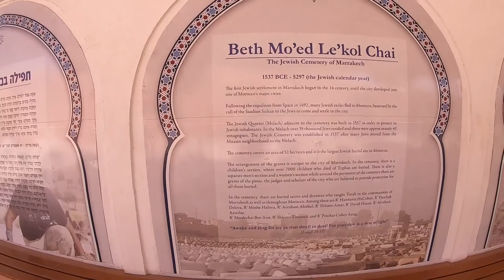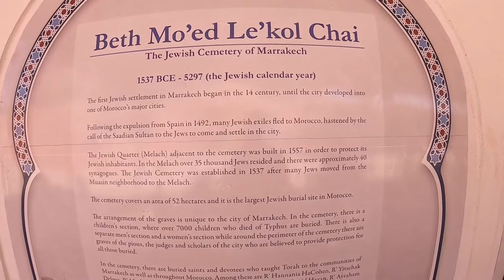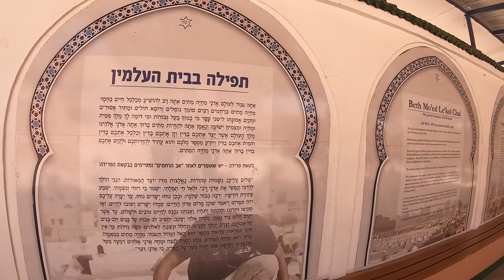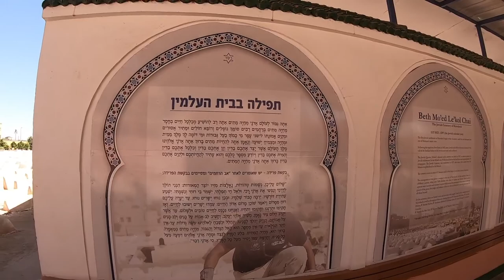A Visit to Morocco's Biggest Jewish Cemetery- Miara| MARRAKESH MOROCCO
Miara cemetery is the only Jewish cemetery in Marrakesh and the biggest one in Morocco. This cemetery dates back to the 16th century. The guard at the cemetery speaks a little Hebrew and knows all about the history and culture of the Jews of Marrakesh. This cemetery is very big and very well taken care of.
Join us on a tour of the biggest cemetery in Morocco, Miara.